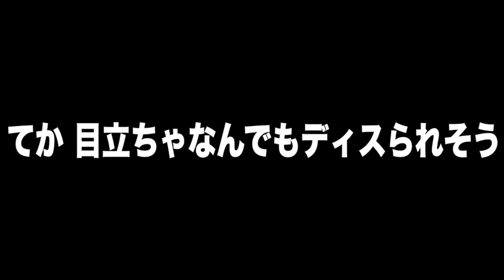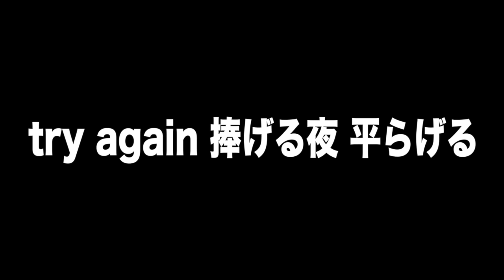HEYLAS / KEN THE 390 feat.GASHIMA,ISH-ONE,SHIROSE Prod by SHIROSE from WHITE JAM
「HEYLAS」／ KEN THE 390 feat. GASHIMA,ISH-ONE,SHIROSE,TOC
Pro. by SHIROSE from WHITE JAM

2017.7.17. (月・祝) ミニアルバム
「とりたて免許でブンブンブン」発売

とりたて免許でブンブンブン
Millionaire
Birthday Song
夏がおわるまで 〜出さない手紙〜
OVERSIZE feat.UZI
ロッケンロー

発売情報は にて随時更新

【リリースツアー】
WHITE JAM SUMMER TOUR 2017

2017年8月18日 (金) 名古屋
2017年8月19日 (土) 大阪
2017年8月23日 (水) 東京

WHITE JAM( ホワイトジャム ) は、SHIROSE, NIKKI, GASHIMA からなる三人組シンガーソングライター。

2014 年にユニバーサルシグマよりメジャーデビュー。代表曲「ウソツキ」はiTunes総合チャートで堂々の1位を獲得。

2016年2月24日には、4thシングル「咲かないで」発売。世界最大の広告祭カンヌライオンズに日本代表として選出される。更に同曲が映画『泣き虫ピエロの結婚式』主題歌に決定。

2017年７月にはミニアルバム「「とりたて免許でブンブンブン」の発売が予定されている